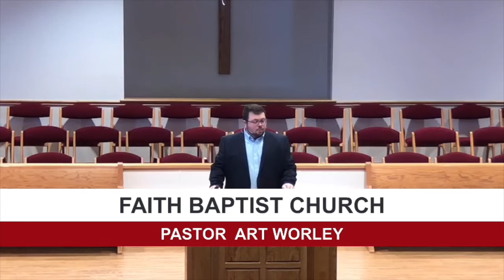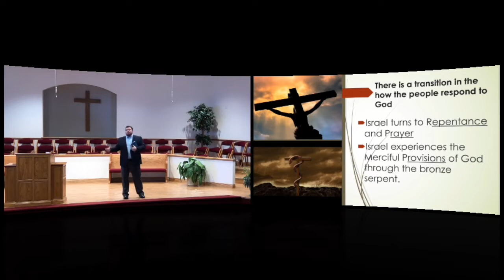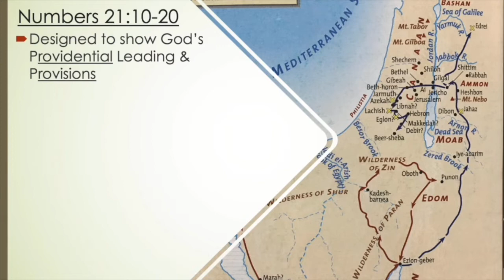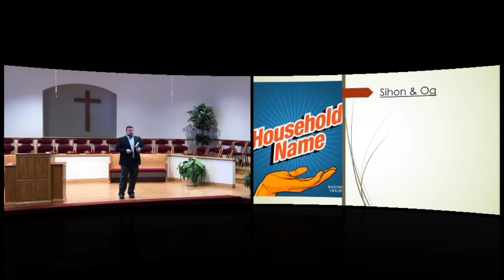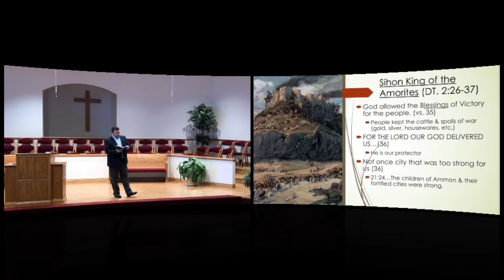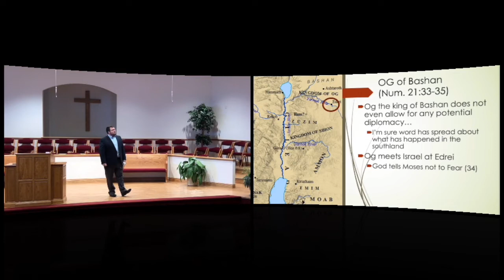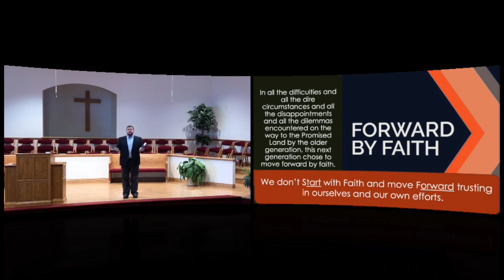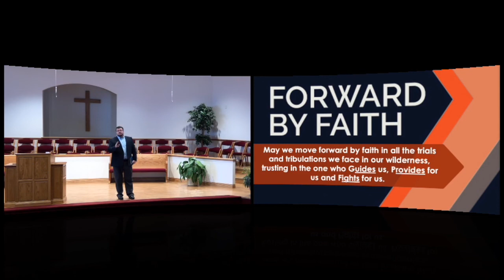Wilderness Wanderings: "Forward by Faith" (Num. 21:10-35)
Pastor Art Worley: Wilderness Wanderings Series: Lesson 34 - February 7, 2021